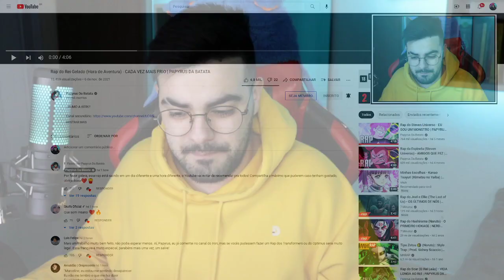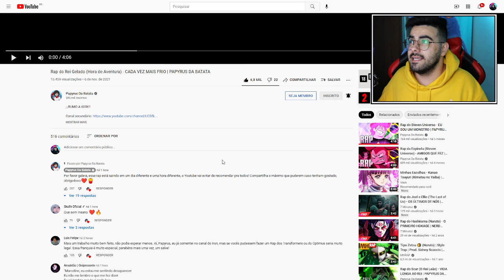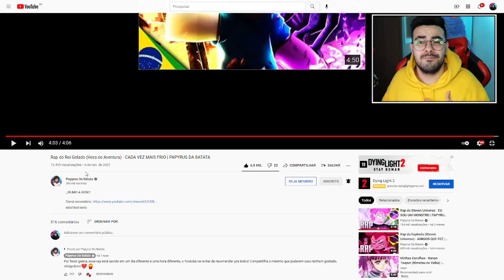NERD REACT - Rap do Rei Gelado (Hora de Aventura) - CADA VEZ MAIS FRIO | PAPYRUS DA BATATA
💚🎬 VÍDEO ORIGINAL: Rap do Rei Gelado (Hora de Aventura) - CADA VEZ MAIS FRIO | PAPYRUS DA BATATA

✅SEJA MEMBRO DO CANAL E GANHE DIVERSOS BENEFÍCIOS!✅